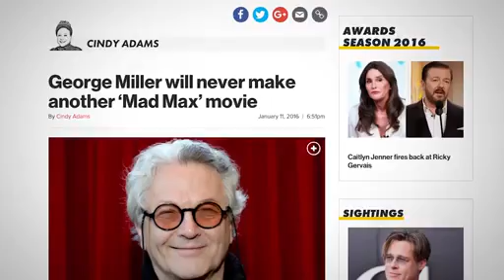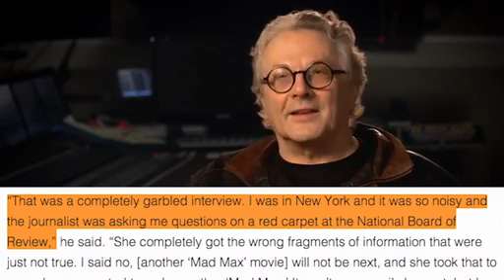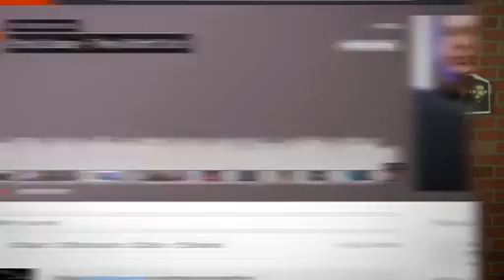ETC Archive: Mad Max Sequels NOT Canceled! (LQ) - News Dump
Description:
"Don't trust everything you read! The heartbreaking news from earlier this week about George Miller never doing another Mad Max movie ever again was a LIE!